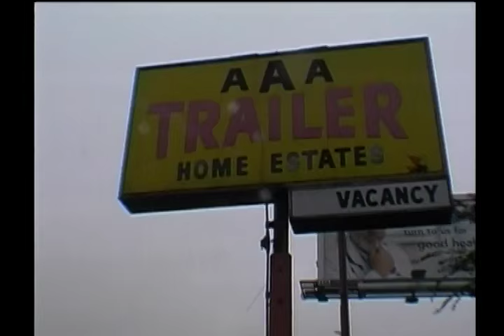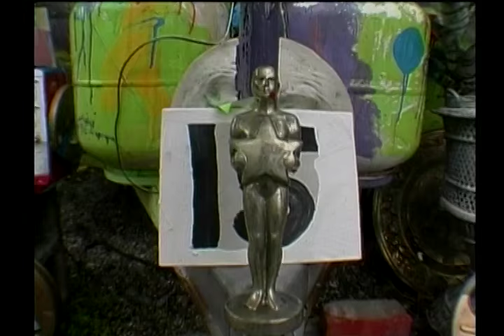Tom Green meets Struggling Actor, Dennis Woodruff